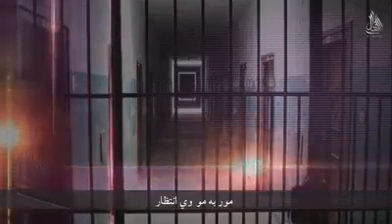Abba Khel Marwat